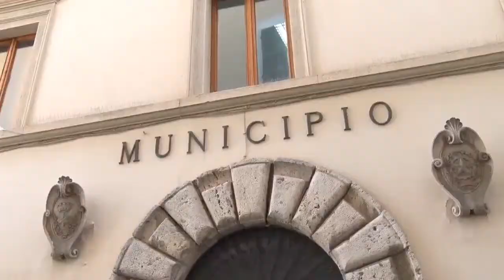Lembo - Aula Consiliare Comune di Chianciano Terme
USACLI, ATIVITA' per TUTTI,